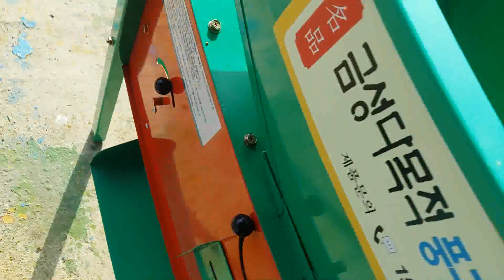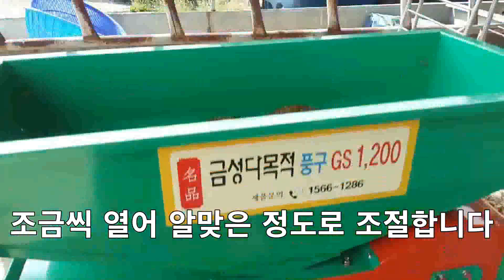양봉농협 초보 양봉 화분선별기 후기 (feat 길토끼)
감사합니다